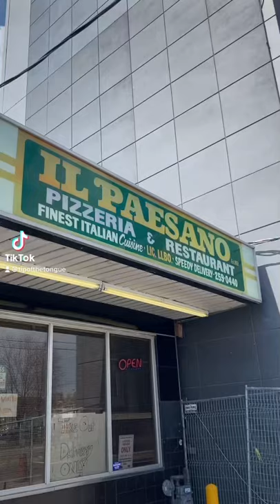Tip Of the Tongue Pizza Reviews ( Etobicoke on ) IL Paesano pizzeria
Tip of the tongue
IL paesano pizzeria 7.6 ✍️Rating